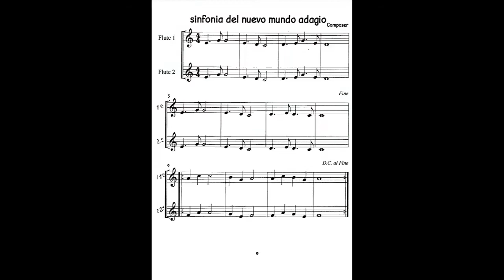Sinfonia del Nuevo Mundo.Adagio de Dvorak.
Este adagio de la Sinfonía del Nuevo Mundo de Dvorak esta tocado con dos flautas y a dos voces y acompañado con guitarra española. Es sencilla y muy lucida aparte de bonita para enganchar a los niños a la flauta dulce.